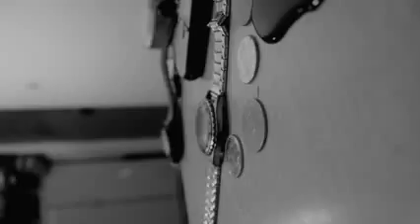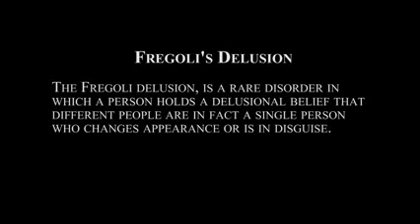Delusion Short Pratik Mathur